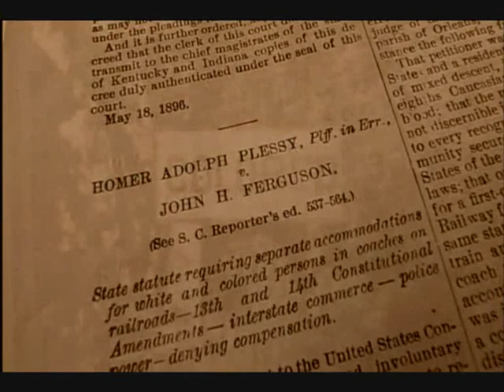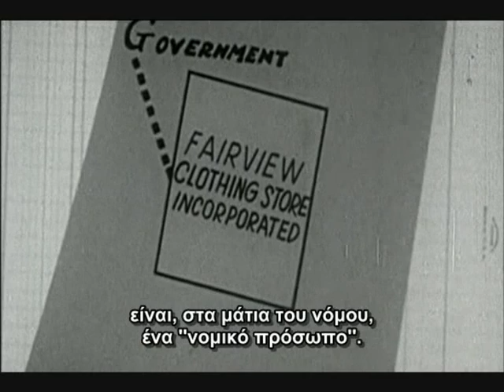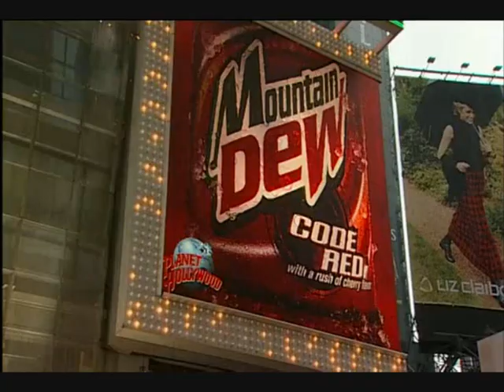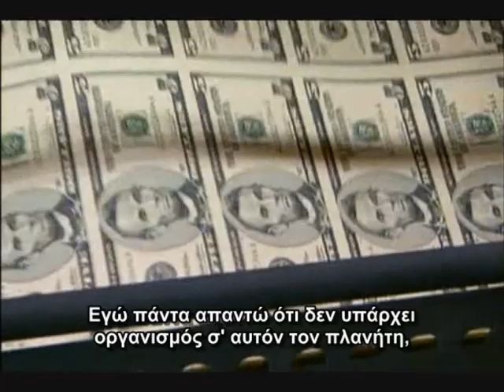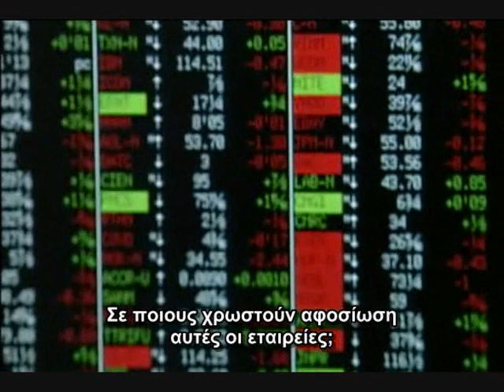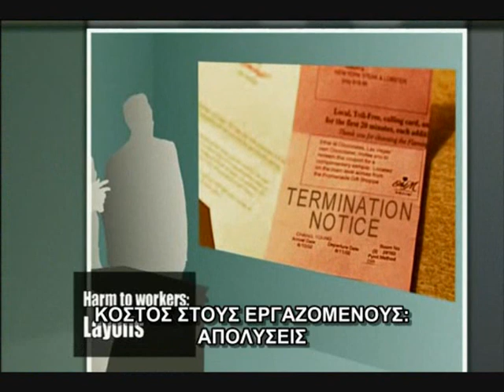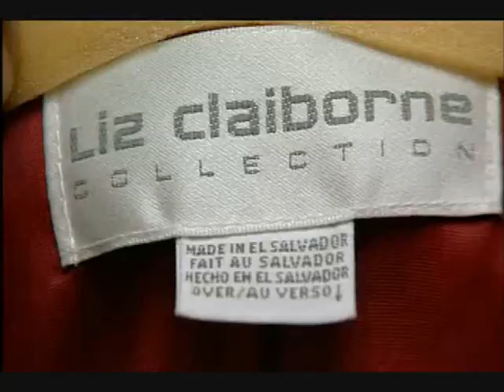The Corporation Part 2 Greek Subtitles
Δείτε αυτή, και πολλές άλλες ταινίες και ντοκιμαντέρ χωρίς διακοπές εδώ